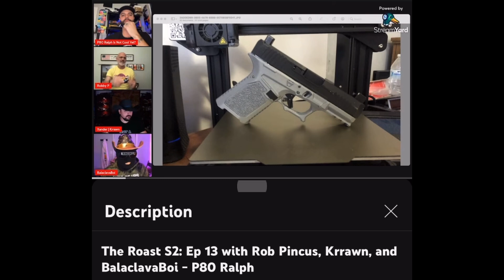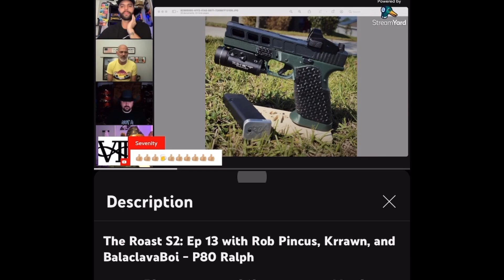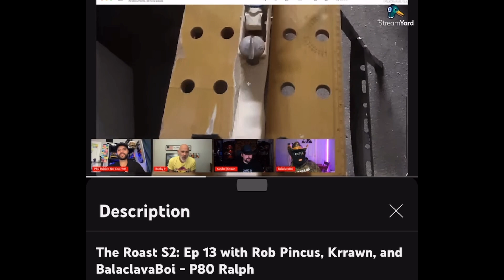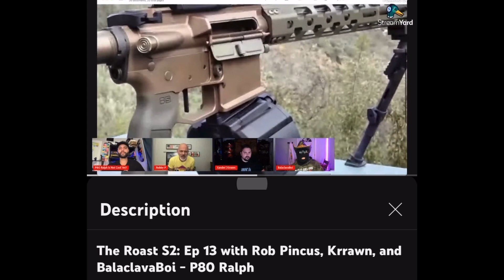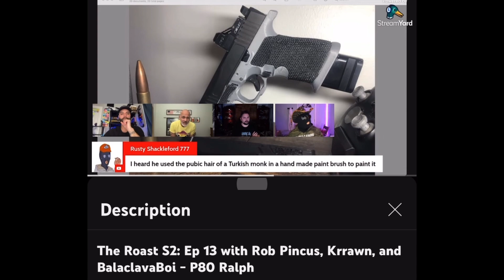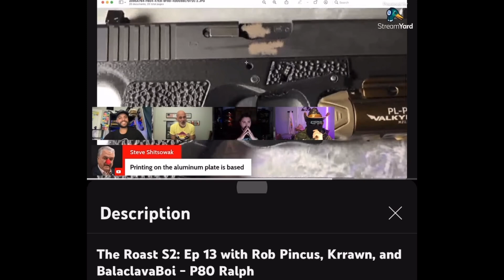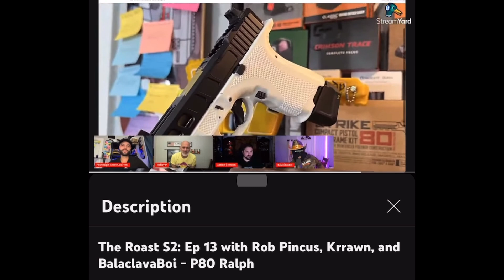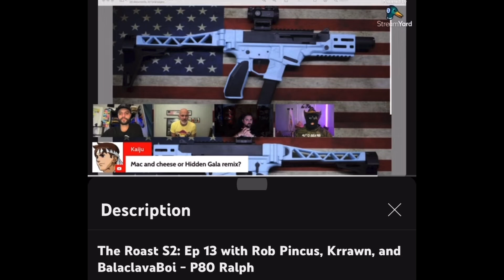Robby P Roasts Some Builds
Rob Pincus was invited to Roast Some Builds by P80 Ralph… here’s what he had to say.

Tune in Every Friday to see a guest panel from the Gun Building community roast builds with Ralph!

If you’re a Gun Builder, join us at the annual GUN MAKER’S MATCH, put on by Guns For Everyone National.

Gunmakersmatch.com
Gfenational.com